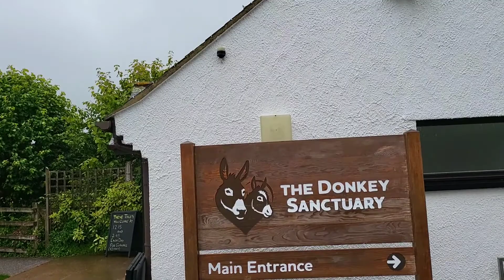A 5 Mile circular walk from Donkey Sanctuary to Lincombe, Weston Mouth Beach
It was National Meadow Day